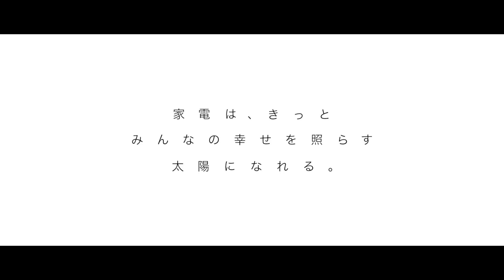綾瀬はるか、西島秀俊、遠藤憲一、駒井蓮出演「Every Day is a Sunny Day コンセプト編」パナソニックCM6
パナソニック株式会社は、綾瀬はるか、西島秀俊、遠藤憲一、駒井蓮を起用した新キャンペーン「Every Day is a Sunny Day」を展開、スペシャルムービー「Every Day is a Sunny Day コンセプト篇」を含む各コンテンツを公開。合わせて、4人が出演するTV-CMを放送開始。

今回の撮影では、屋内スタジオに大きな家のセットを2つ制作。実際に住むことができそうな本物さながらのセットで、綾瀬、西島、遠藤、駒井の4人が計8日間をかけて日常のあらゆるシーンをドキュメント風に撮影していくという新しい方法で制作。

「Every Day is a Sunny Day コンセプト篇」では、ランニングウェアを脱ぎ捨てプライベートビエラと一緒にお風呂でくつろぐ綾瀬や、DIGAから流れる音楽に合わせて踊りまくる遠藤など、“ありのまま”の姿が映し出されている。また、4人がセットの中庭で会話を楽しむシーンは、仲睦まじい空気をそのまま切り取った、印象的なカットに仕上がってる。
 同ムービーの他、キャンペーン撮影の裏側で実施された、綾瀬のオドロキ顔を見ることができる「有機EL 驚きのリアリティー篇」など、4人のあらゆる“素の姿”が映し出されたメイキングも公開 。一部コンテンツ、「有機EL 驚きのリアリティー篇」はTV-CMとしても放送開始する。

■キャンペーン楽曲「ファイヤー・エスケイプ～きみがいる世界」 （アンドリュー・マクマホン／2017年）